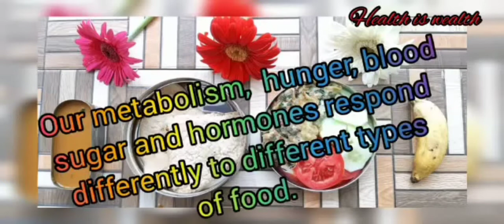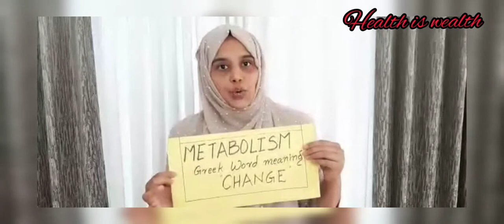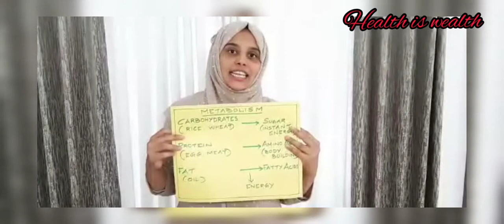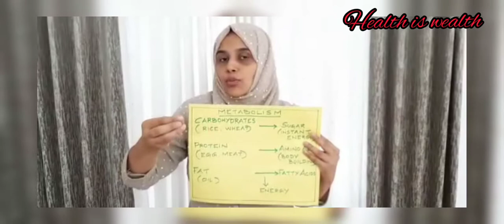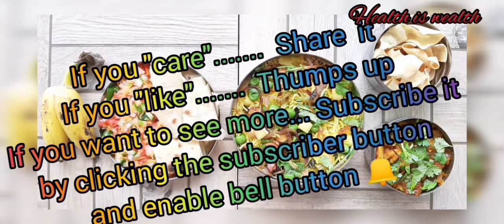Metabolism | Simple explanation for common man understanding | Dr Jaslin Sajil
Metabolism is a word very commonly heard in Health related videos or weight loss videos. etc .ln my clinical practice when I struggle to help out patients with 'lifestyle diseases' this words happens to come up between conversation..ln this video I tried to help out people who want to know about "metabolism " and maintain a healthy living..
Understanding metabolism a person can..if he wants...can improve general mental and physical fitness